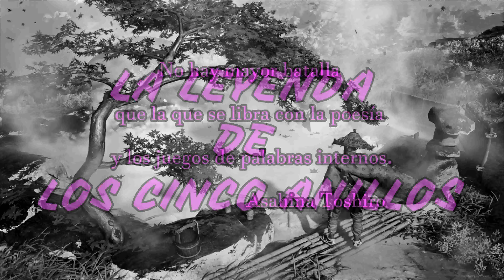LA LEYENDA DE LOS CINCO ANILLOS // CRONOLOGIA DEL IMPERIO // SIGLO SEXTO A OCTAVO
Universo: La Leyenda de los Cinco Anillos
Periodo Histórico: SIGLOS 6 - 8

Música de Ambientación:
LO FI BEATS - SAMURAI CHAMPLOO